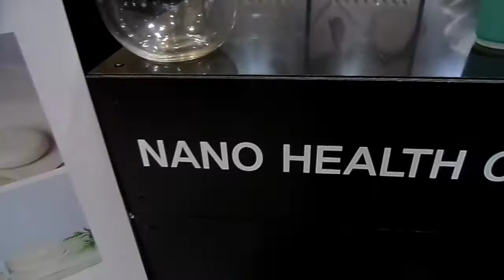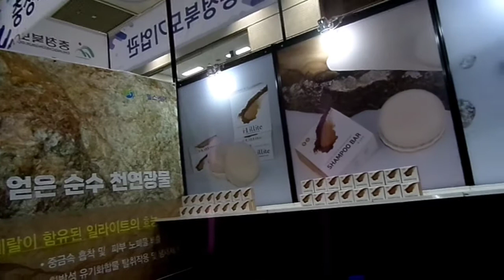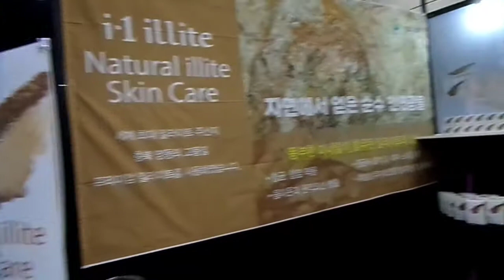나노헬스케어2022